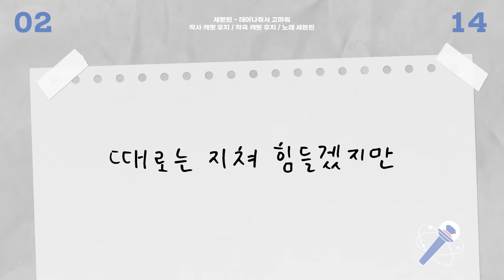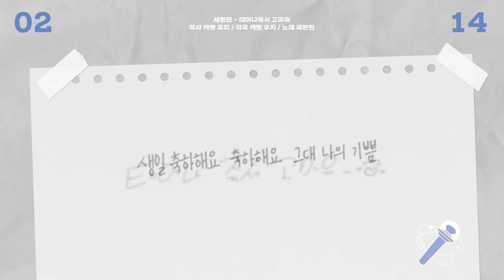SEVENTEEN(세븐틴) - 태어나줘서 고마워(HAPPY BIRTHDAY)